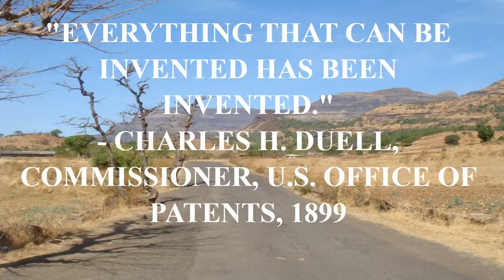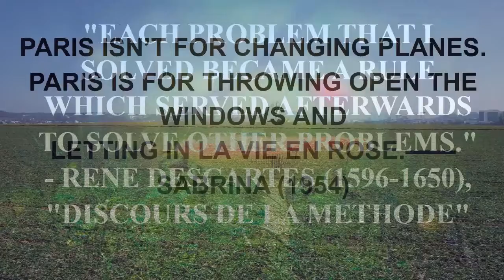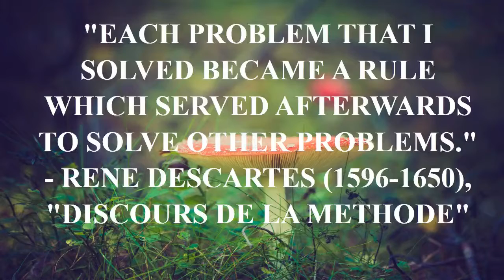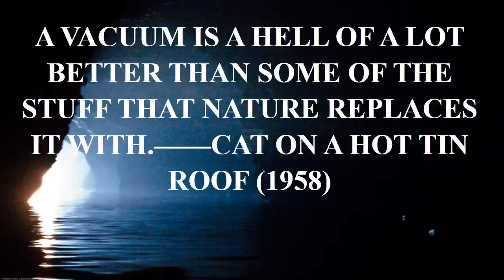love song inspirational quotes.mp4